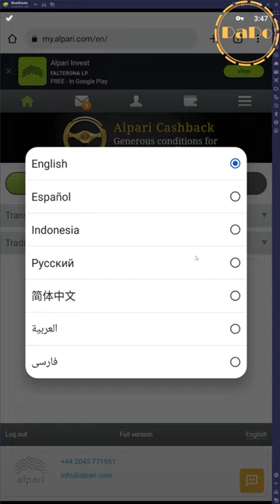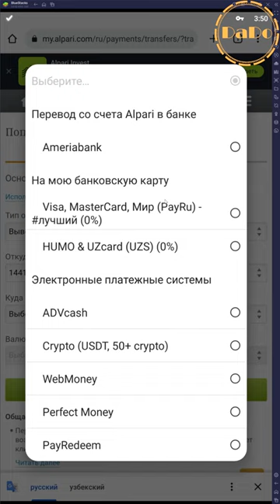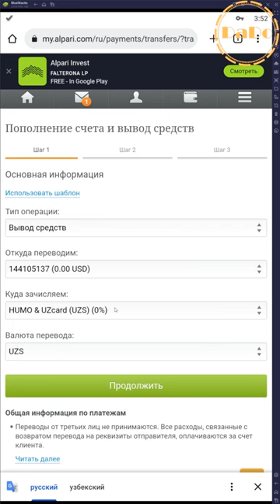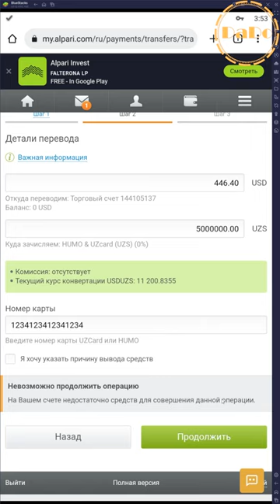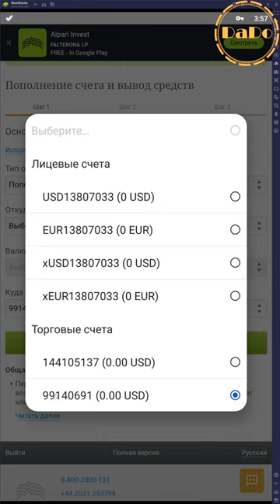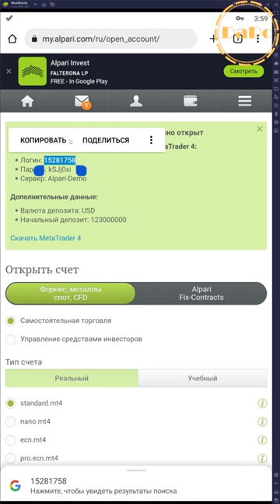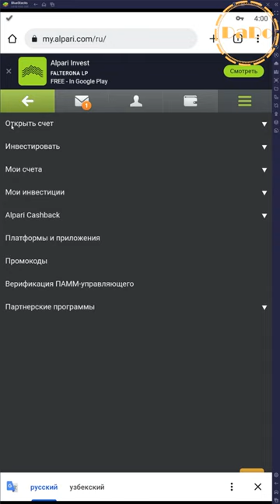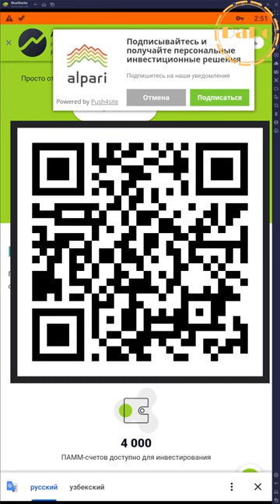⚫️ Telefonda Alpari Asosiy Texnik Savolar | DaDo